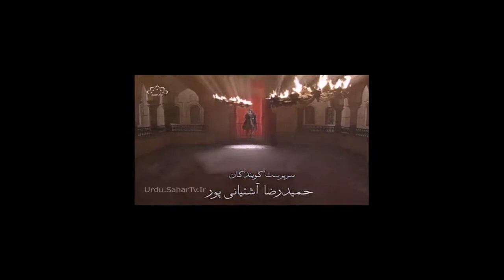Kasoti Mohabbat ki Episode no 12 II کسوٹی محبت کی II कसौटी मोहब्बत की